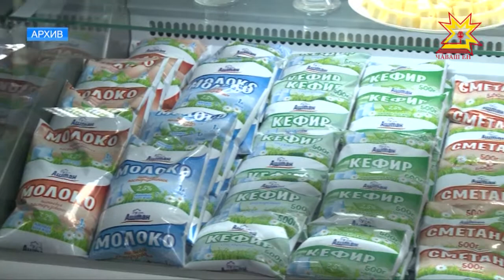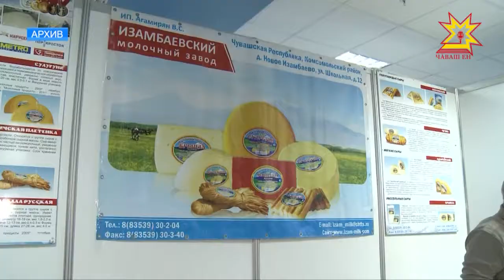Юр-вара - йÿнĕ хакпа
Шупашкарта пурăнакансен сĕт-çу продукцине лавккаринчен йÿнĕрех хакпа туянма май пур. Усламçăсене вара суту-илÿ тума меллĕ вырăн йĕркелсе панă. Часах тĕп хулара «Сĕт-çу тĕнчи» ятпа ятарлă ярмăрккасем ирттерме пуçлаççĕ. Пĕрремĕшĕ «Шупашкар» суту-илÿ центрĕ умĕнче пулĕ.